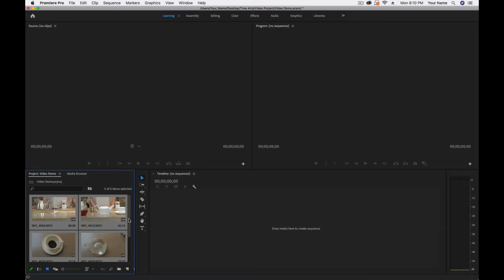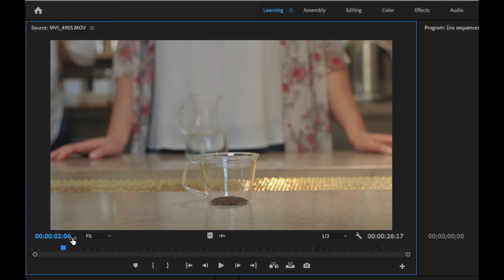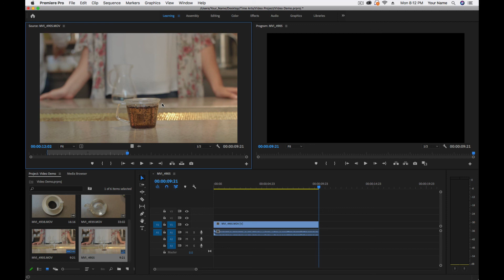Setting in and out points in Premiere Pro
This video goes over the basics of creating  in and out points in Premiere Pro